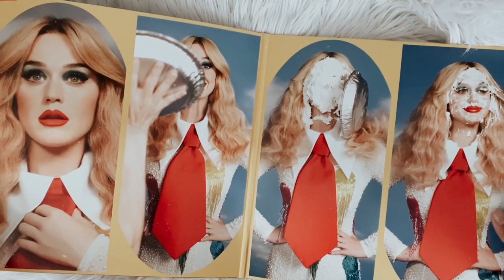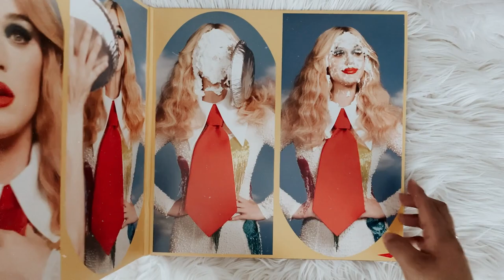katy perry - smile (vinyl unboxing) | target exclusive